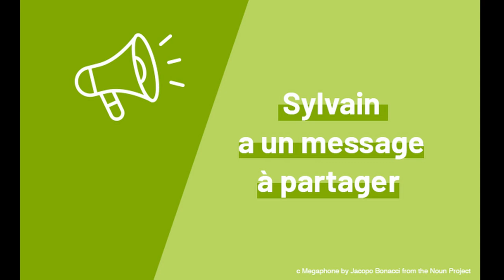Sylvain a un message à partager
Nous avons rencontré Sylvain lors de la journée des familles de l’AFM Téléthon. Son fils est à mobilité réduite. Comme beaucoup de lieux ne sont pas accessibles, il connaît bien les galères du quotidien. Alors, pour trouver des lieux où sortir en famille, il utilise l’application Jaccede. Il t’invite à faire comme lui en partageant des infos sur les lieux que tu connais.